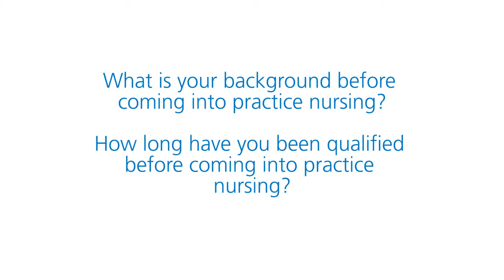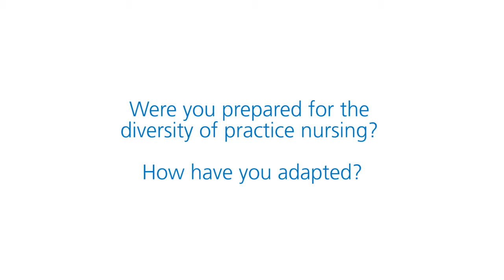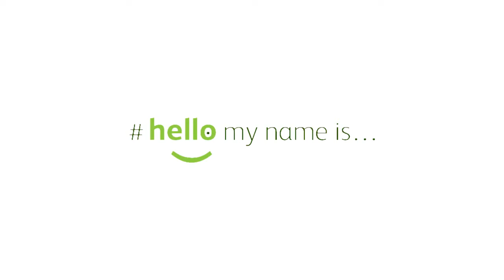Let's Celebrate - Practice Nurse Experience - Practice nurses conference Headingley Campus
Practice nurses across the Leeds area talk about their experiences of working in practice nursing.